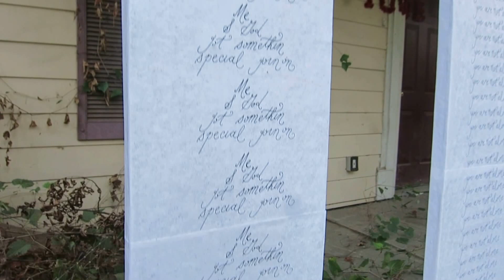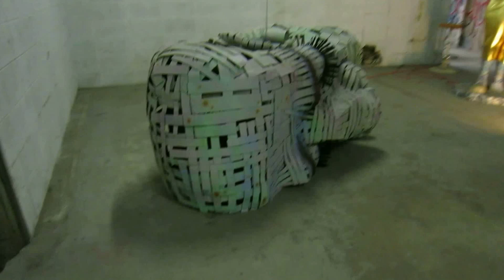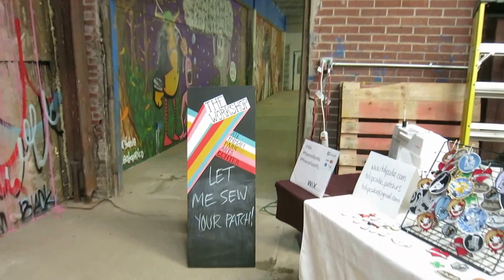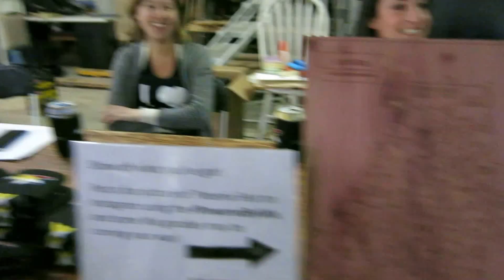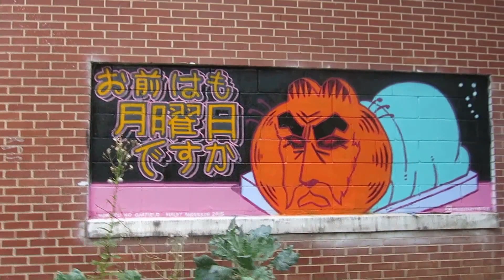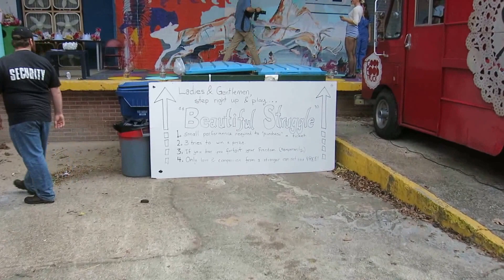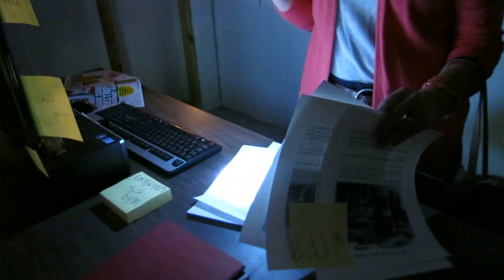Music Combo MVI 8470-72 2015-10-24 phoenixfest Phoenix Festival deerbearwolf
Combo MVI 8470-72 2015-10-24 phoenixfest Phoenix Festival deerbearwolf
Birth of a Distant Star (Original Mix) Simon Wilkinson Dance & Electronic 10:06

Phoenix Festival 2015 Performance Schedule:

12:00 PM // Jared Pepper // Outdoor Stage
12:45 PM // Victor St. Baloo // Outdoor Stage
1:30 PM // Sonic Advent // Outdoor Stage
2:00 PM // Liminal Space // Outdoor Stage
2:30 PM // Meredith Kooi + The Language of Men Dying (John Lloyd Hannah of Bataille) // Installation Area
3:00 PM // Titans of Moisture // Outdoor Stage
4:00 PM // Ruby Velle // Outdoor Stage
5:00 PM // Flamingo Shadow // Outdoor Stage
6:00 PM // Midnight Larks // Outdoor Stage
6:30 PM // Transgression Live Reading // Installation Area
7:30 PM // Book Of Colors // Indoor Stage
8:30 PM // Kebbi Williams & The Wolfpack // Indoor Stage
9:30 PM // Clothes // Indoor Stage

Phoenix Festival 2015 Lineup:

Art:

IFLY (featuring George Long, Mike Stasny, and Erin Vaiskauckas)
Romy Aura Maloon & Evan Neal
Deer Bear Wolf’s Transgression
Meredith Kooi
Nick Madden
sQuishiepuss
Sean Fahie & FRKO
Chris Veal & Nels
Ashley Anderson
olive47
Carl Janes
Joe Dreher
Lela Brunet
Mike Black
Killamari
Quinn Wolff Wilczynski
Isashah Pereira
Mac Stewart
Yoyo Ferro
Allen Taylor
Monica Alexander
Mr Paul
Josh Grubbs
Rebecca A. Biechteler
Merritt W. Pedrick IV
Holly Ehrhardt
Ron States

Titans of Moisture
Sonic Advent
Victor St. Baloo

Transgression:

Derek Prall
Myke Johns
Tiger Wizard
Amy Stufflebeam
Jessica Hunt
Ray Geier
Winston Ward
Stephanie Roman
Matt DeBenedictis
Frederic Levesque
Chris Scott Smith
Nicole Moody
Mike Germon
Chelsea Raflo
Kelley Outler
Daniel Lamb
Jerad Alexander
Jared Yates Sexton
Bobbin Wages
Benjamin Lande
Amanda Mills
David Anderson
John Hannah
Chris Riley
Mason Brown
Devin Brown
Chris Devoe
Alex Gregor
Nikki Starz
Julian Modugno
Joshua Ware
Ellaree Yeagley
James Tadd Adcox
Jesse Turcotte
Brian Foley
Phillip March Jones
Mike Schatz
Beca Grimm
Christina Lee
Weston Manders
Uniq Schip
Michael Saba

Vendors:

Tchoup Vintage
Katie Troisi
JD's General Store
IS Studio
Mechanica Jewelry
Chad Floyd Woodworks
Doodleslice
Katie Vanshop Fine Art Prints
Whimsy cupcakes
Ike Madness & The Art Of Larry Holland
Bill Sommer
sqg
WitchPickle
Ann Marie Lowman
Marisha Williams
Lynx Handmade
Estella Semeco
Drea James Designs
Attic Noise
The Farm's Womb
tulipcake
blockheadATL & Runamuq
Maddy Barreto
Bear Kids Recordings
Fossil and Hyde
Camaro Camino Vintage
Pressstarttobegin
Penn & Knife
La Chula
Cameoko

Mailchimp
Wix.com